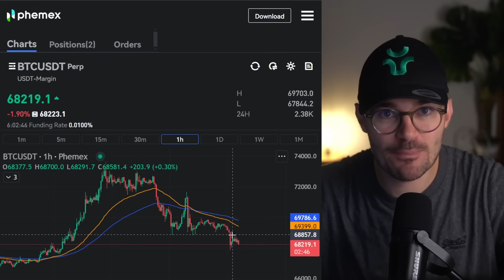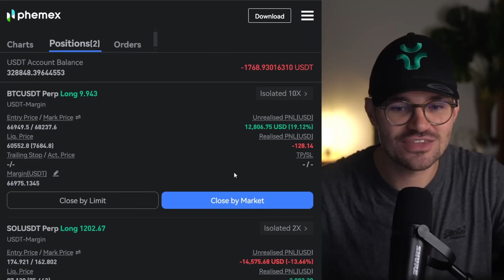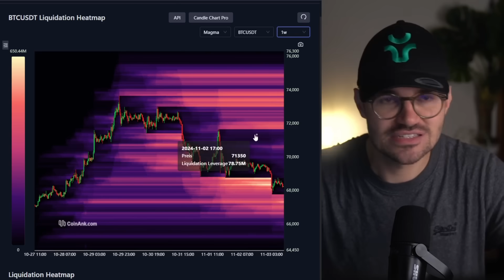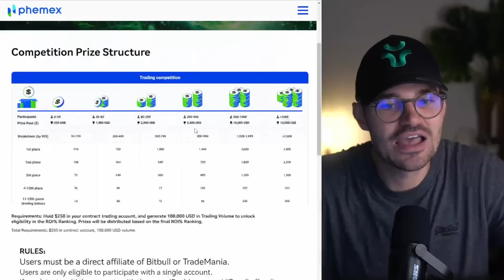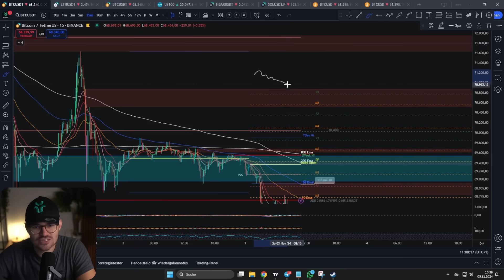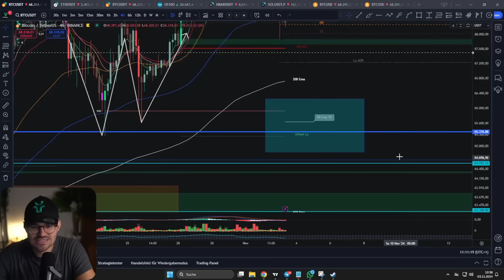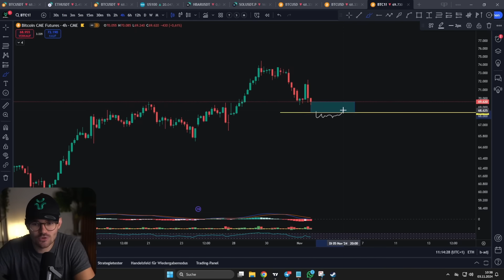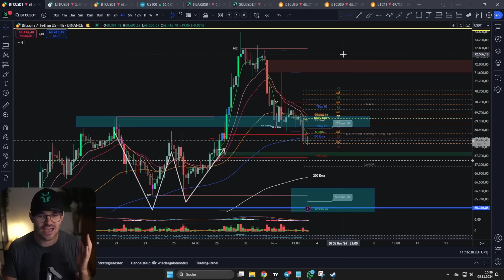Krypto: Wichtigste Woche für Bitcoin! DIESE Bewegung verändert ALLES! (Vorsicht!)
Jetzt 100% kostenlos Krypto Trading lernen: Erhalte Videokurse von Profitradern, eine exklusive Trading Community, Analysen, News, und die Möglichkeit, bis zu $6.000 an Preisen zu gewinnen. Und das komplett kostenlos.

💻 MEHR CONTENT 💻

⏱ Timestamps
00:00 Bitcoin Chartanalyse
01:04 Tradeupdate
03:00 Zinsentscheid und Liquidität
05:48 Wirtschaftsnews
09:00 15m Chart untypische Bewegung!
12:34 4h Chart bald wieder bullisch!
15:22 Was ist das CME Gap?

✉️ Geschäftliche Anfragen ✉️